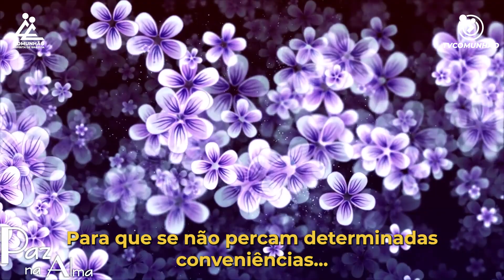Paz na Alma | NOS PADRÕES DE JESUS